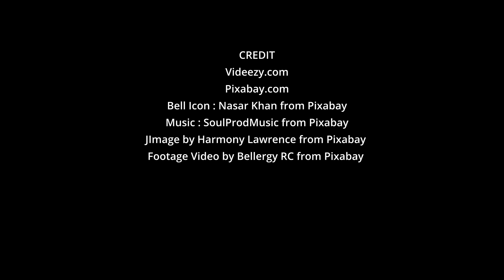Empaths: How To Let Go of Other People’s Energy and Feel Like YOU Again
by Erika Osmann Mason
Have you been told all of your life that you’re too sensitive? Do you feel frustrated because if you knew how to be less sensitive, you surely would be?! … it’s possible you may be an Empath.

Living Librarian focuses on bringing people together and promoting peace, love, wisdom, knowledge, compassion, and acceptance. This site will bring both seekers and masters together and provide a common web platform for sharing knowledge and expanding the consciousness of people on planet Earth.